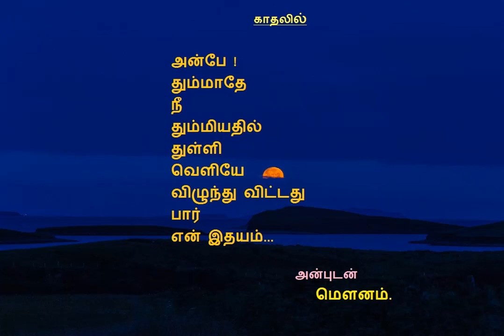tamil kadhal kavithaigal, தமிழ் காதல் கவிதைகள், today trending kavithai tamil, status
tamil kadhal kavithaigal, TAMIL KADHAL KAVITHAI, தமிழ் காதல் கவிதைகள்,

Thank you very much for listening and for leaving feedback. Every single day I am completely astonished by all your warm support and it really inspires me to work even harder on my music.